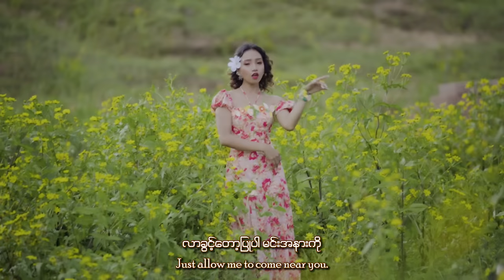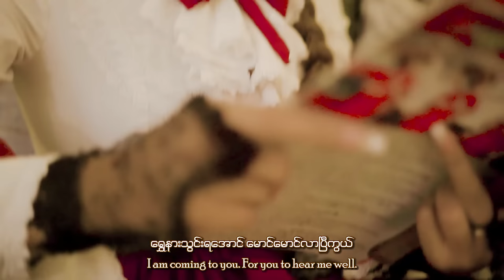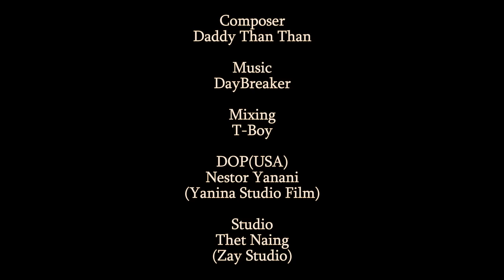မူတော်မူ - Win Naing Soe & Nora (Official Music Video)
….ချစ်ပါတယ် ခင်နှမကို….
….သစ္စာရွယ် ကျိန်ပြမလို့….
….ရည်စူးထားတာ ဘဝတစ်သက်ကို….

Title - မူတော်မူ (Official Music Video)
Artist - Win Naing Soe & Nora
Composer - Daddy Than Than
Mixing - TBoy(B+)
DOP (USA) - Nestor Yanani (Yanina Studio Film)
Studio - Thet Naing (Zay Studio) , Kevin Bowers (Sound and Vision Media Boston Video Production)
Record - NH Tune Studio (USA)
Dancer - ဆရာစိုးညွန့်အောင် နှင့်အဖွဲ့

1.I Can't Believe - Single [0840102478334]
6.Tha Ti Ya Pay Pr (Feat.Hein Htut) - Single [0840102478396]
7.Tha Won Ma To Pr Nak (Feat. Ka Kyoe, A Quse) - Single [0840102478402]